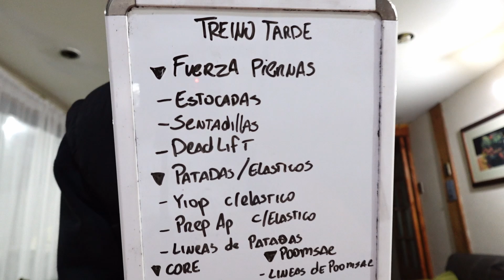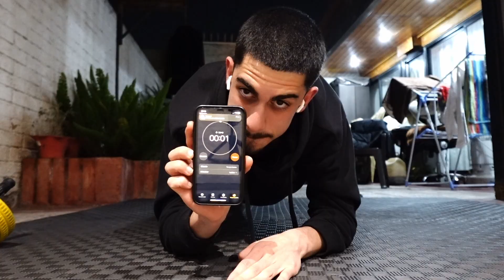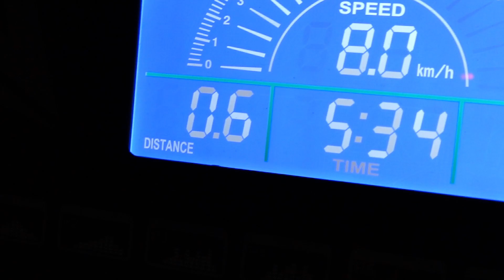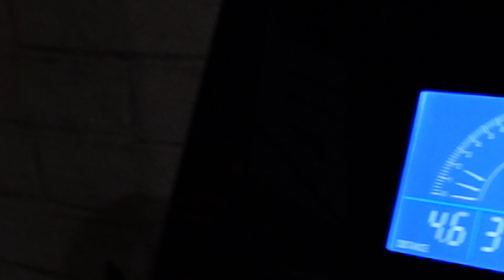Video Express.03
Recuerda seguirme en instagram y si quieres comprar barritas de proteina o implementación de Taekwondo tienes mis codigos de descuento aca abajo con los links directos a las páginas.